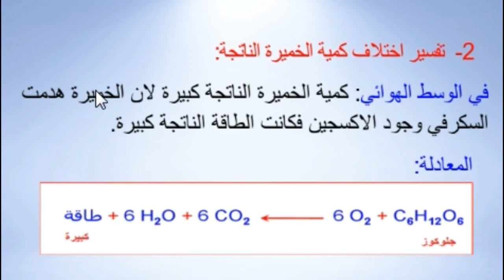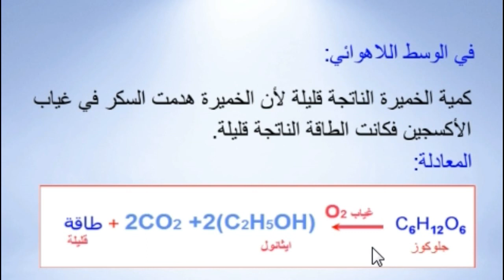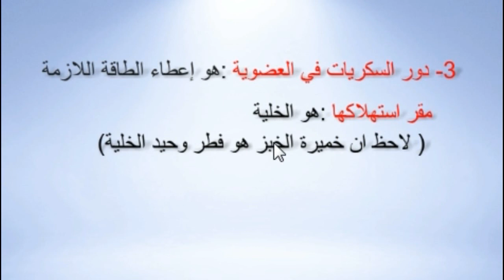تحضيرا لشهادة التعليم المتوسط سلسلة تمارين للدعم 17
الرابعة متوسط
التغذية عند الانسان
استعمال المغذيات
انتاج الطاقة
الجلوكوز
الاكسدة الخلوية(التنفس)
التخمر